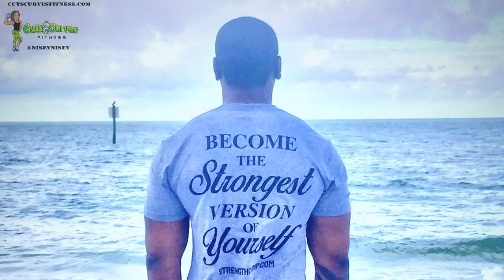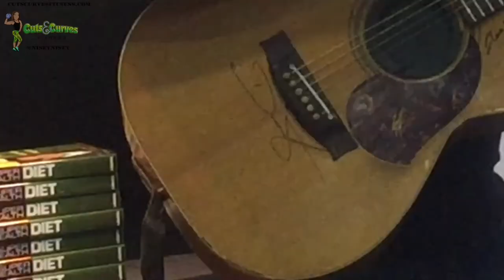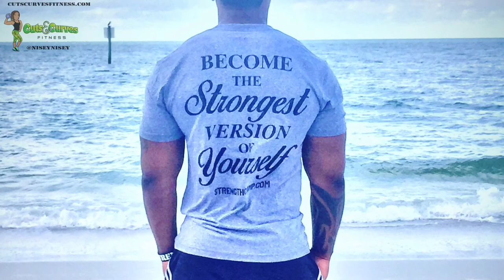MY Strength Camp Challenge 2015 Experience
MY StrengthCampChallenge experience was EPIC! It was an amazing spontaneous trip! I'll definitely be back again! We were able to check out the amazing PowerHouse Gym in DownTown Tampa & had some great food. At the event I got to meet Elliott Hulse, Colleen Hulse, Mark Novak, & Dougie from The Strength Camp. I met Jaron Fit & Chris Jones from PumpChasers; CHRIS JONES KNEW MY NAME! I freaked out lol. I met bodybuilders Ronnie Coleman, Dana Linn Bailey, & Erin Stern. We also met Brandon BBC Carter & Mike Rashid! The competition was amazingly entertaining! I'm not sure what the 2016 events will be, but I'm TOYING with the idea of competing... We'll see ;). I may only make it as a volunteer; That's a hard job yo! ^_^ Soooo glad we went to The Strength Camp Challenge 2015! Great networking opportunities but overall, was just fun to be around an awesome group of people!